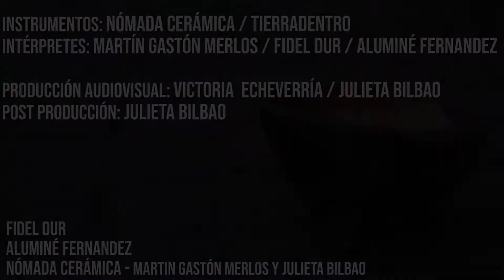Cerámica sonora y medios electroacústicos / INSTRUMENTOS DE CERAMICA / VERSION RESUMIDA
Audiovisual de la Demostración de Cerámica Sonora y Medios Elestroacústicos realizada en el marco de ARDE - Encuentro de Cerámica Platense 🔥 Compartimos sonidos ancestrales de Instrumentos de cerámica (aerófonos e ideófonos) en mestizaje con nuevos medios electroacústicos en la Estación Meridiano V 🌀
Hermanades con esta junta que promete Martín Gastón Merlos, Aluminé Fernandez R, Fidel Dur y Julieta Bilbao 😁

Sonoridades antiguas y presentes.
Subile el volumen y ampliale la imagen ;)

Instrumentos: Nomada Ceramica / Tierradentro
Intérpretes: Martín Gastón Merlos / Fidel Dur / Aluminé Fernandez R

Producción audiovisual: Victoria Echevarria / Julieta Bilbao / Fotografía
Post producción: Julieta Bilbao